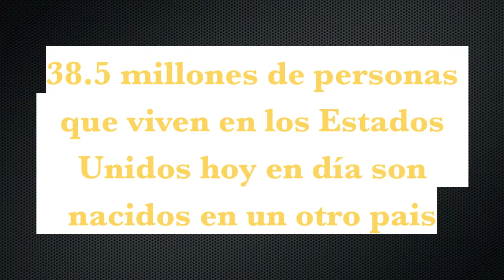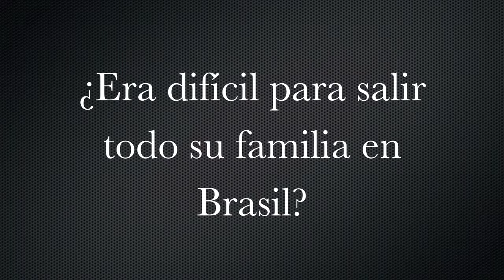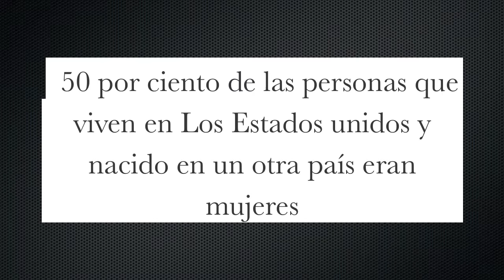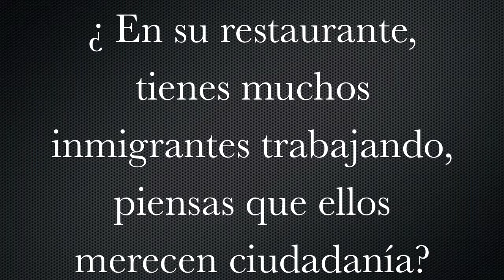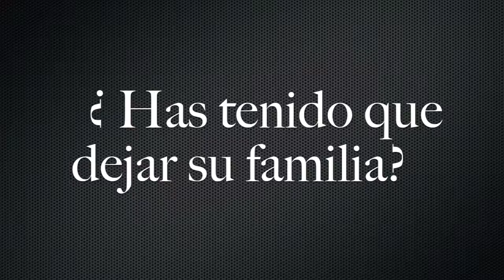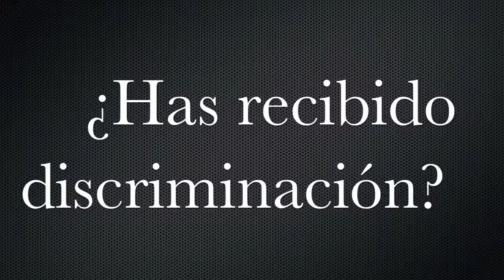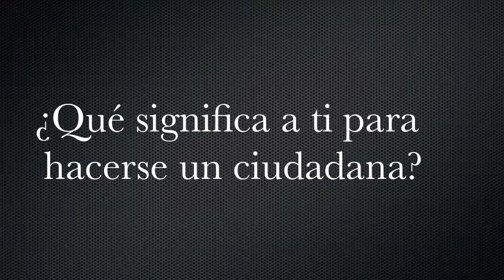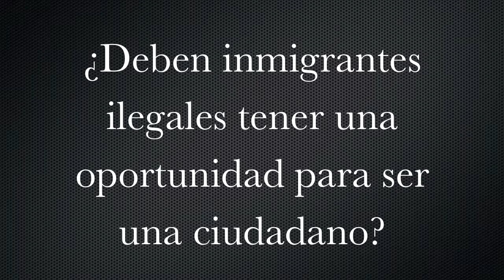Spanish Final 2014